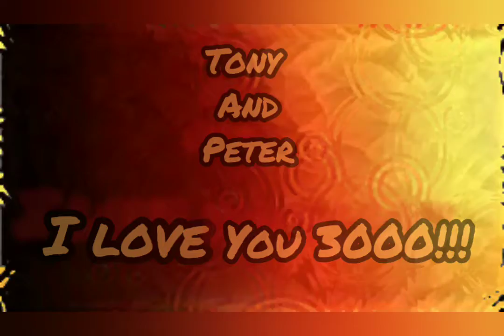Peter and Tony || Glass House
"And if you died. I feel like that would be on me"

This is a edit of the father/son relationship between Peter Parker and Tony Stark.